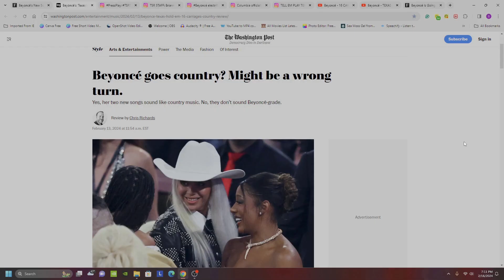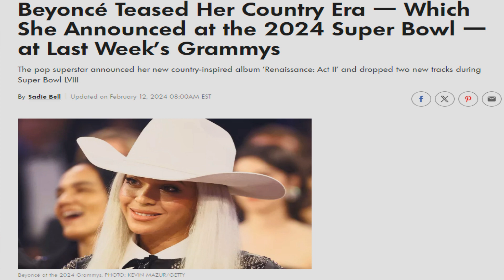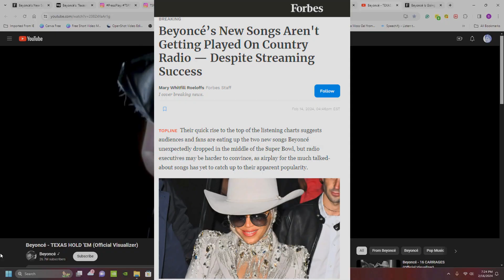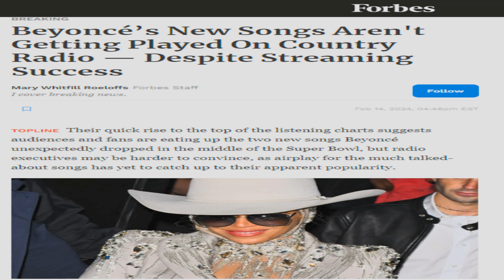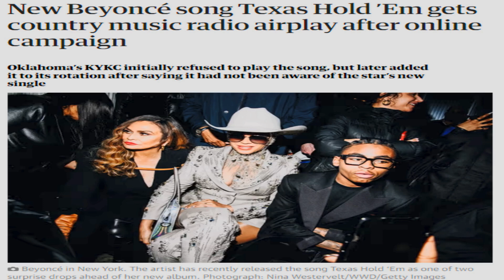Beyonce Goes Country, So What's The Issue?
Beyonce goes country but why is it such a big deal? Upon completing the original video I saw that country music stations were playing her song.